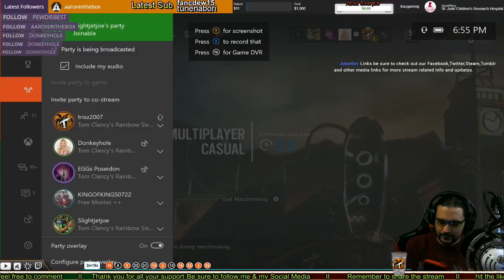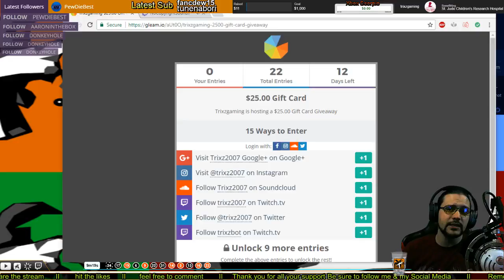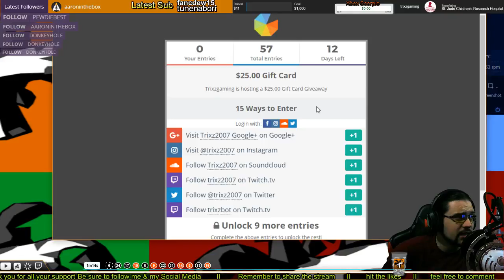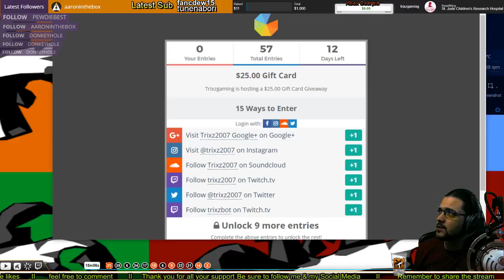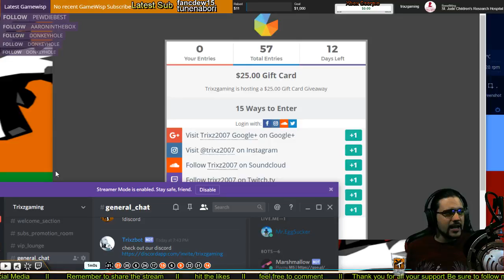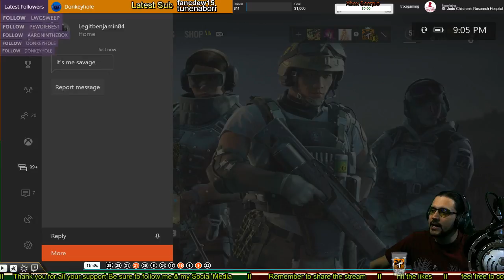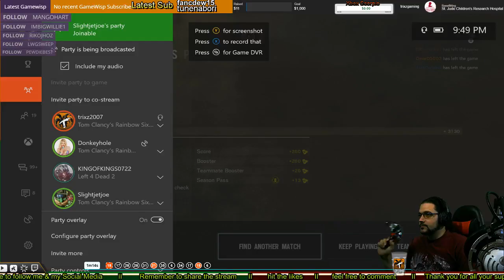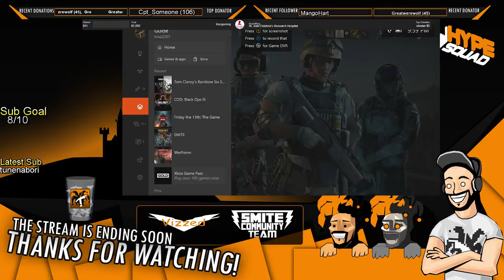charity Stream Lets play Rainbow Six Siege